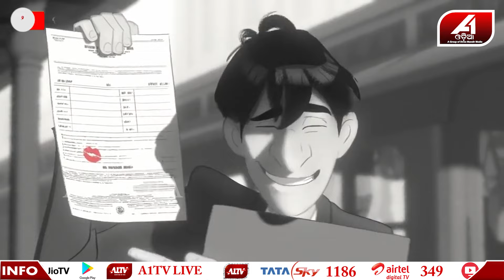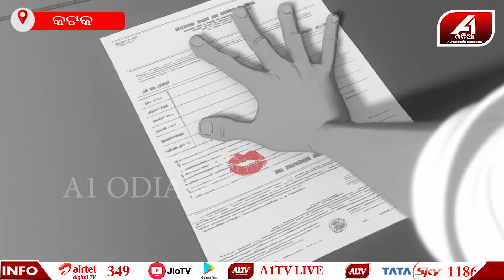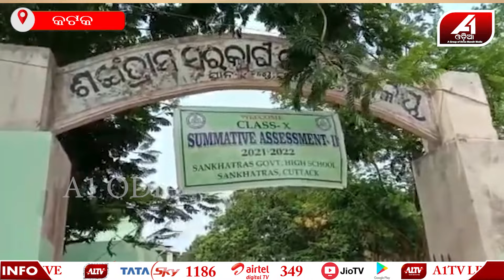ହାତ ଧରାଧରି ହୋଇ ଆଖି ବୁଜିଲେ ପ୍ରେମ ପକ୍ଷୀ || A1ODIA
A1 ODIA | ODISHA NEWS | ପ୍ରେମ ପାଇଁ ଏ ଦୁନିଆକୁ ଛି କରିଦେଲେ ପ୍ରେମୀ ଯୁଗଳ। ଦୁହିଙ୍କ ପ୍ରେମକୁ ଗ୍ରହଣ କଲାନି ସମାଜ। ସହଯୋଗ କଲାନି ପରିବାର। ଦେଶରେ ଦୁନିଆକୁ ଅଲବିଦା କରିଦେଲେ।lovecouple

!!! MORE UDATE !!!